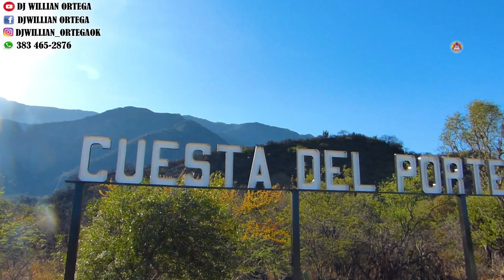paisaje de catamarca - lazaro caballero y carafea Remix Dj Willian Ortega y Edit - Manu mix